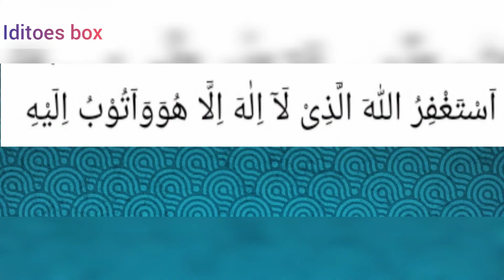juma ke din 1 martaba ye darod Sharif pad lo rasul pak ke jiyarat nasib hoge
accha lage to plzzz like
comments
or  kerna na bhule

Islamic video link very good information